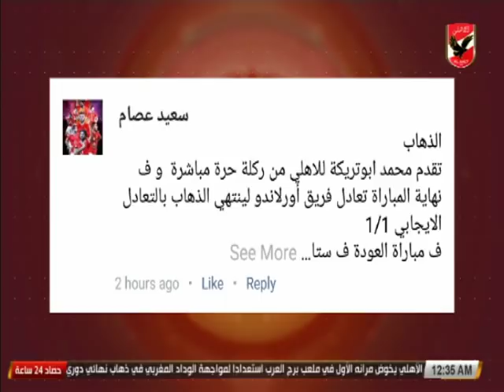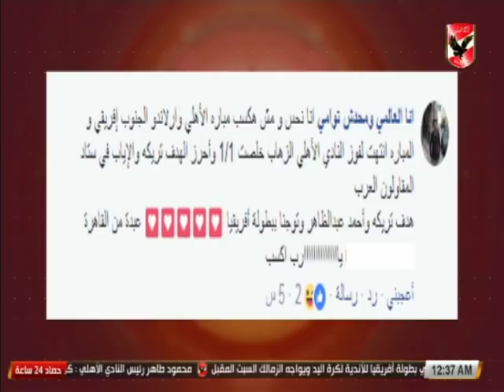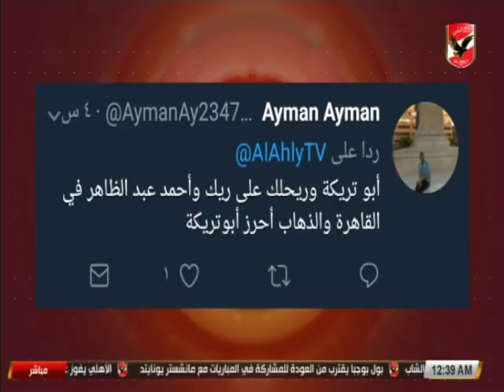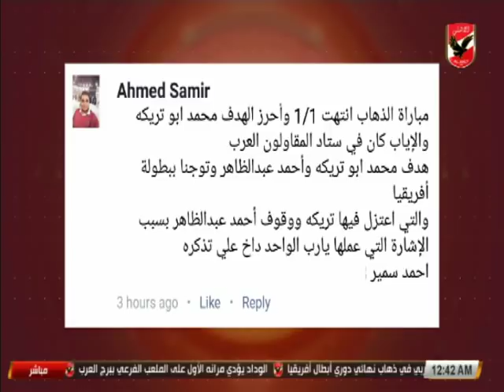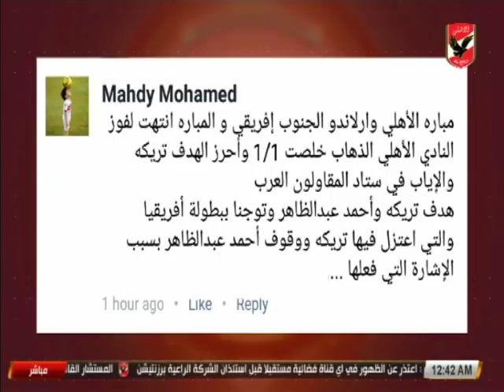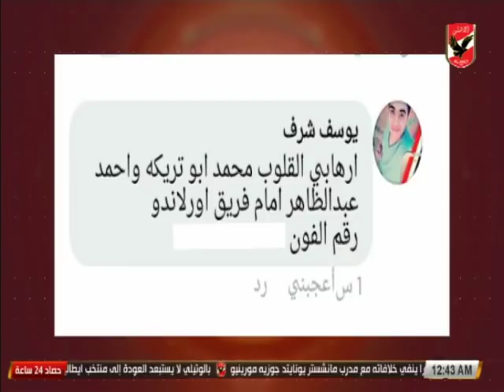عبد الحميد حسن يعلن أسماء الفائزين بـ تذاكر مباراة الاهلي والوداد